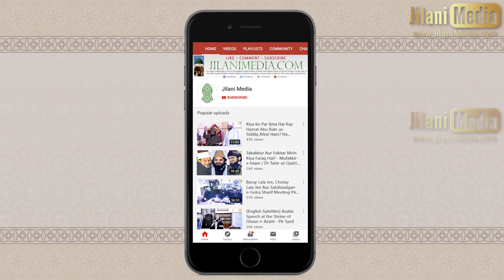Iman-e-Hazrat Abu Talib - Hazrat Pir Syed Abdul Qadir Jilani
In this short clip Hazrat Pir Syed Abdul Qadir Jilani talks about the Iman-e-Hazrat Abu Talib, mainly speaking about the event that is mentioned in Ibn Hisham's early biography of the Holy Prophet (peace and blessings be upon him and his family).